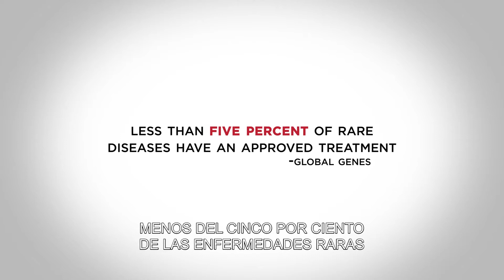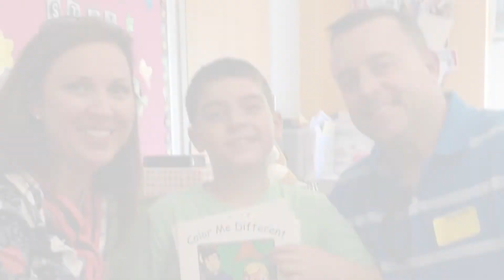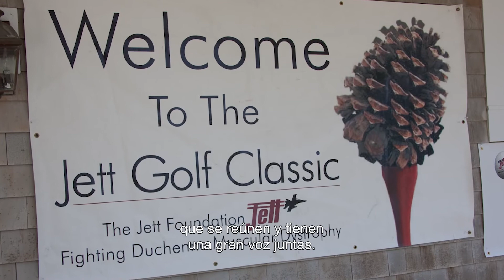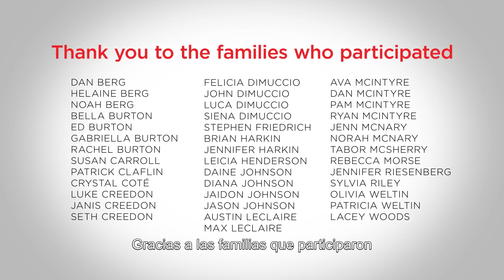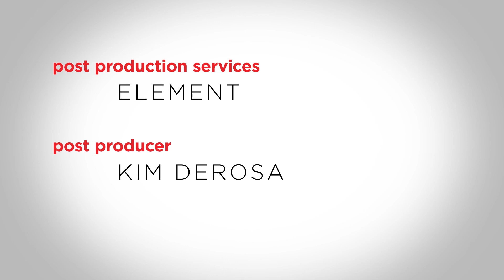Rare In Common: Español (Spanish Subtitles)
MUCHAS VOCES. UNA SOLA MISIÓN. Un cortometraje desarrollado por los usuarios inspirado en la gente que forma parte de la comunidad de enfermedades raras – Rare in Common.